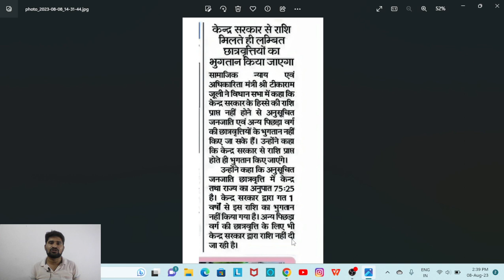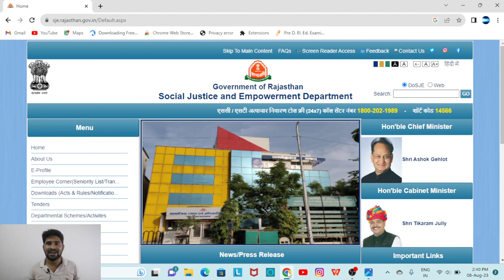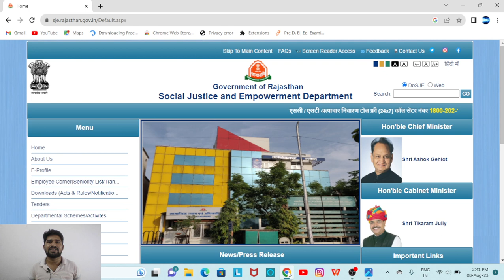राजस्थान स्कोलरशिप इस तारीख तक आ जायेगी | Rajasthan Scholarship Latest News Today